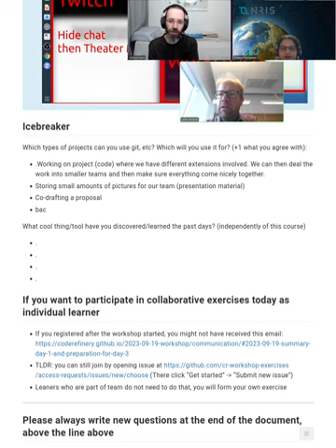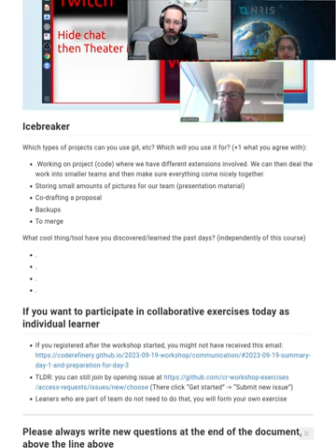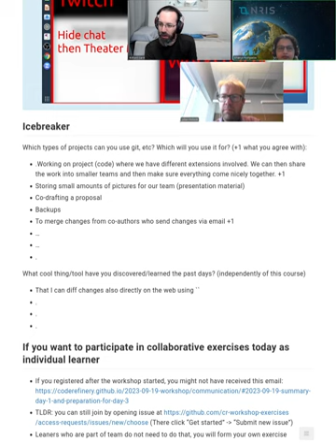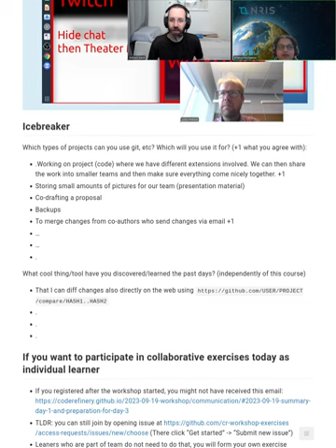3.1 Day 3 icebreaker - CodeRefinery 2023 Sep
The icebreaker of day 3.  We have a guest who prepares for us by discussing about their experience with the MNE project and how has collaboration with many people using the things we will learn about today.